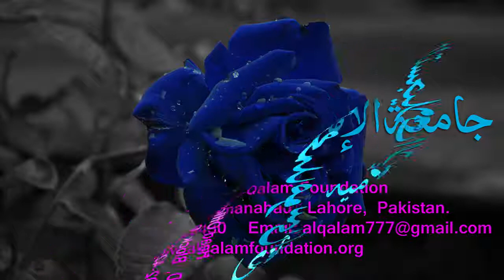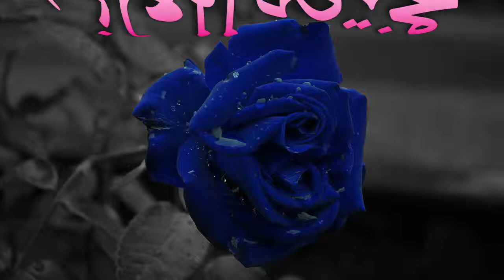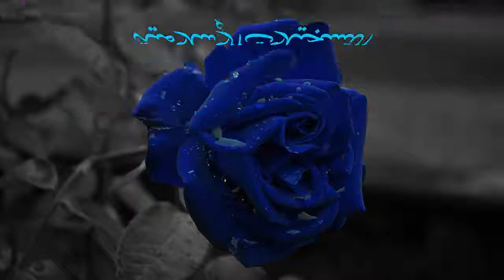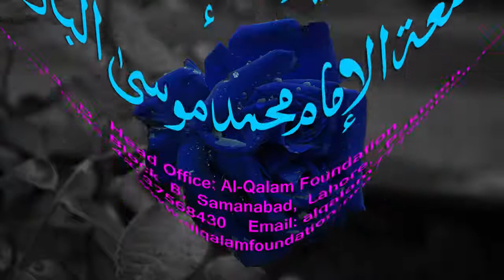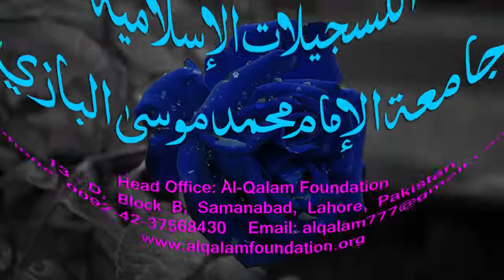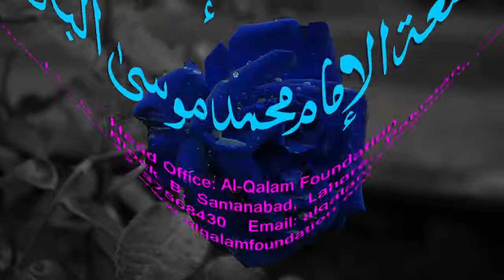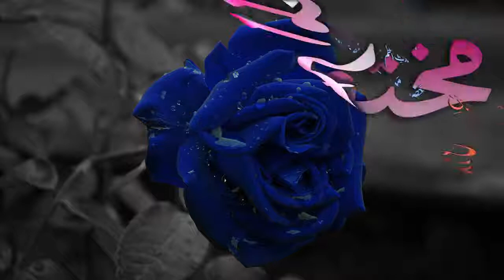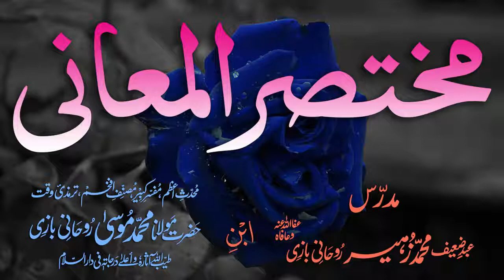Mukhtasar-ul-Ma'aani Dars - 83 - Page - 188 - Maulana Muhammad Zuhair Albazi - 26/03/2005